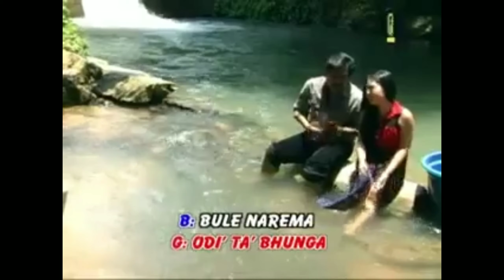BAYU ARIZONA settong tresnah